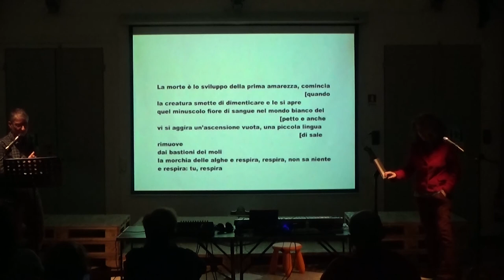Bologna in Lettere 2019 Maria Grazia Calandrone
Bologna in Lettere 2019 - Pesi e contrappesi - Maria Grazia Calandrone